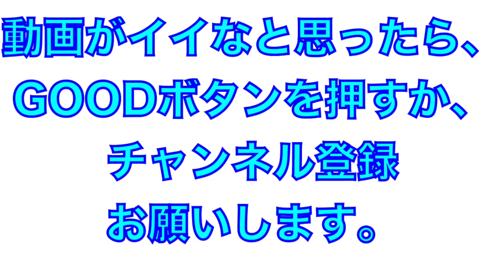高知高校の試合前シートノック（2022年秋季大会決勝戦）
2022年高知県秋季大会
決勝戦試合前のシートノック
高知県２位チーム